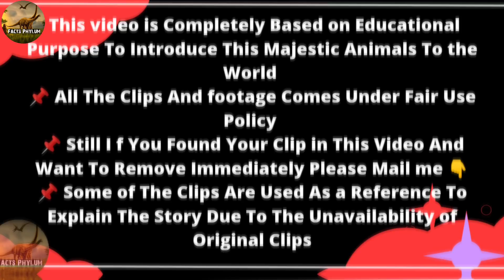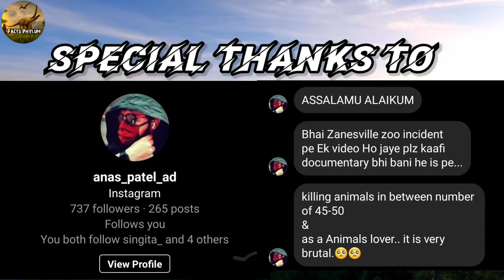18 Octobe का वह दिन जब 50 से भी ज्यादा जानवरों को बेरहमी से मार दिया गया। zanesville animal massacre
18 Octobe का वह दिन जब 50 से भी ज्यादा जानवरों को बेरहमी से मार दिया गया। zanesville animal massacre

1. Zanesville Animal Massacre
2. Zanesville Animal Attack
3. Zanesville Animal Escape
4. Ohio Zoo Escape
5. Zoo attack
6. Lion Escaped Zoo
7. Tiger Escape Zoo
9. Tiger attack in zoo
10. Lion Attack in zoo
11. Lion and Tiger attack in zoo